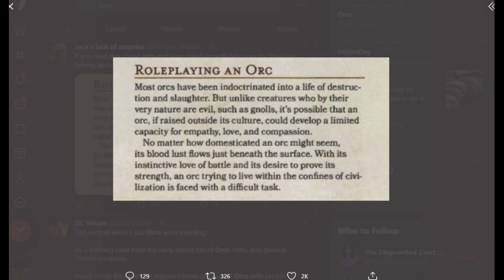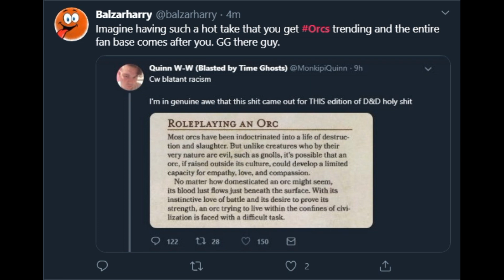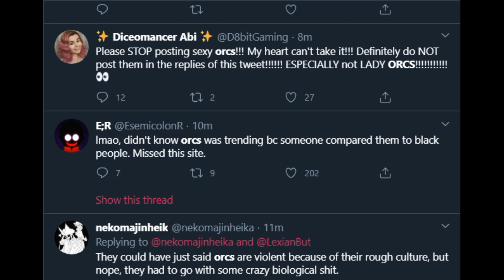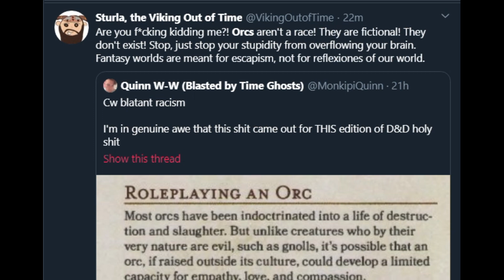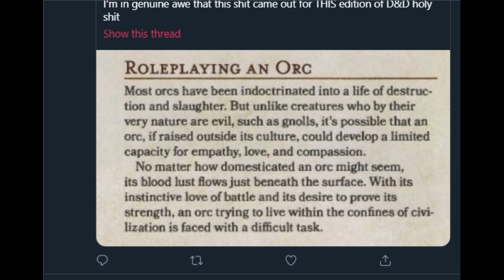Profiling with ORCS??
Are ORCS promoting racism in D&D??